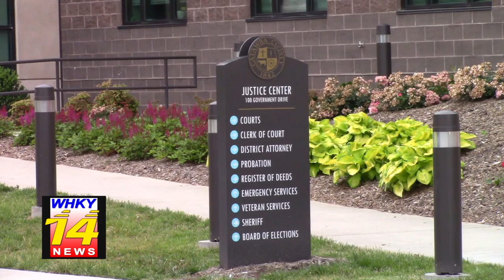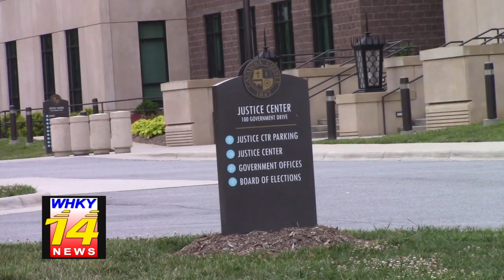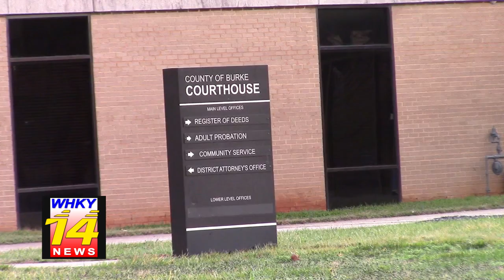Masks Required Once Again In Courtrooms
WHKY's Rob Eastwood speaks with District Attorney Scott Reilly about the return of mask requirements in courtrooms in the 36th District.